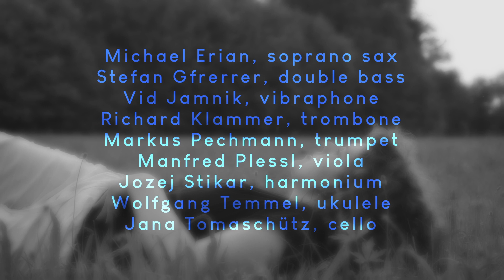Sunday Dance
Clarence Wolof & The Passengers

Michael Erian, soprano sax
Stefan Gfrerrer, double bass
Vid Jamnik, vibraphone
Richard Klammer, trombone
Markus Pechmann, trumpet
Manfred Plessl, violin
Jozey Stikar, harmonium
Sunky Taubmann, drums
Wolfgang Temmel, ukulele
Jana Tomaschütz, cello

Susanne Heß, dancer
Sam Berger, cinematography, edit
Wolfgang Temmel, artistic director